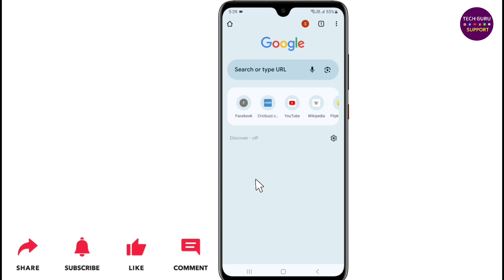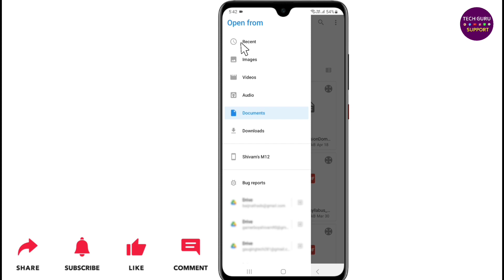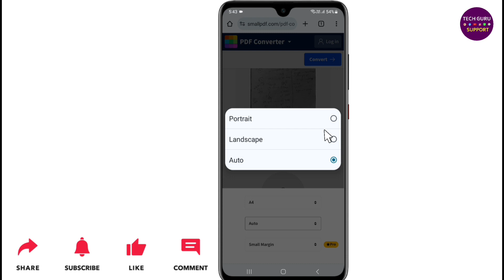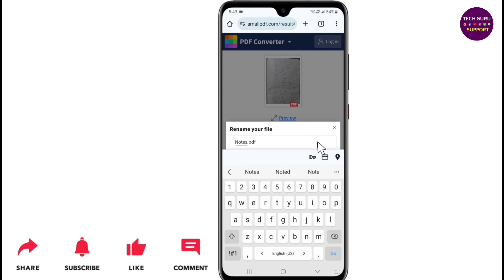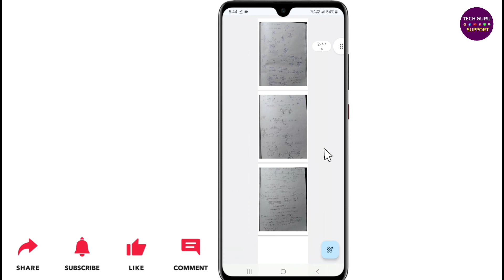Gallery ke photo ko Pdf kaise banaye | Photo ka Pdf kaise banaye | Pdf file kaise banaen?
Dosto ish video maine bataya hai ki, Gallery ke photo ko pdf me kaise convert karen?

About the video:
Gallery ki photo ko pdf kaise banaye